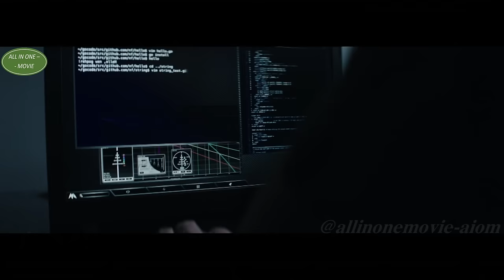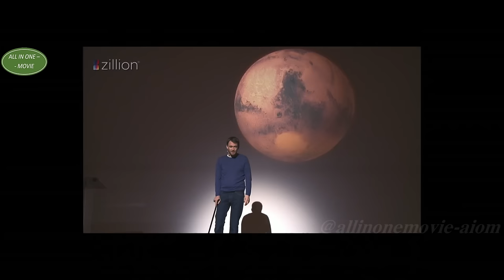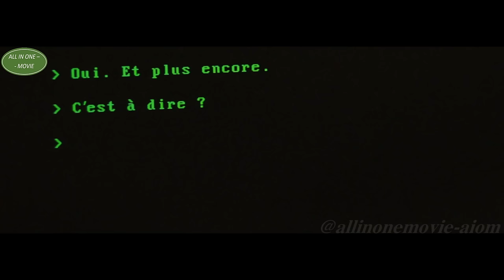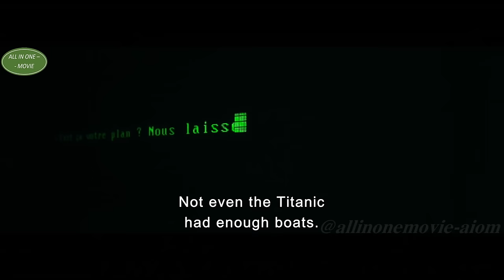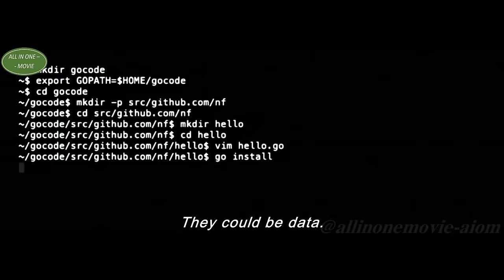Các Phi Hành Gia tìm ra Sự Thật về Sự Sống trên Sao Hỏa | REVIEW PHIM Missions Bản Full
Các Phi Hành Gia tìm ra Sự Thật về Nguồn Gốc của Sao Hỏa | REVIEW PHIM Missions Bản Full phần 1 | ALL IN ONE MOVIE